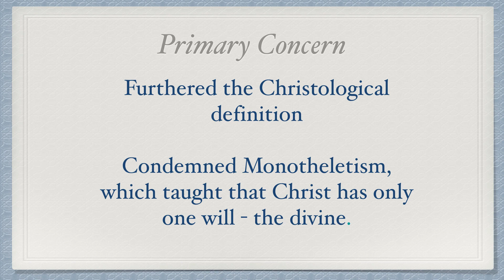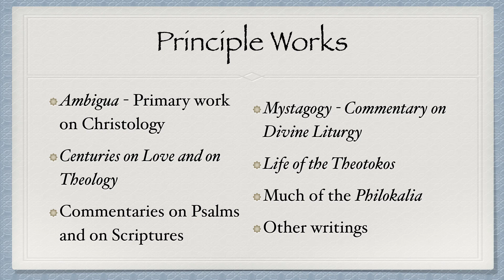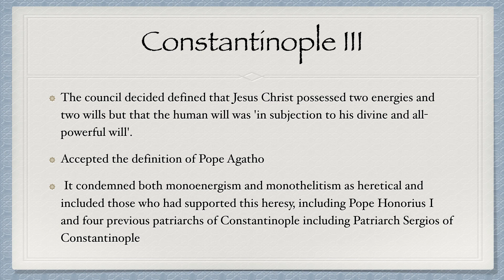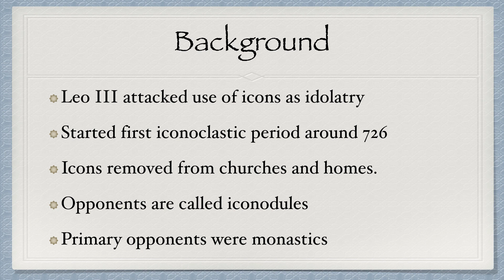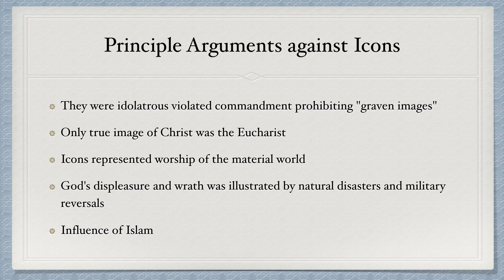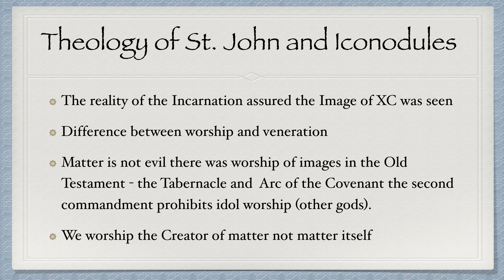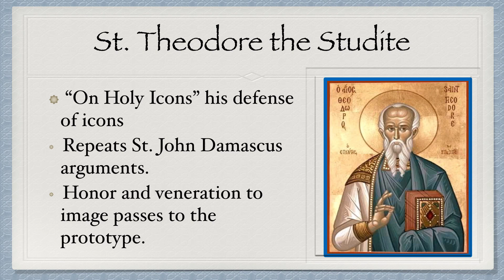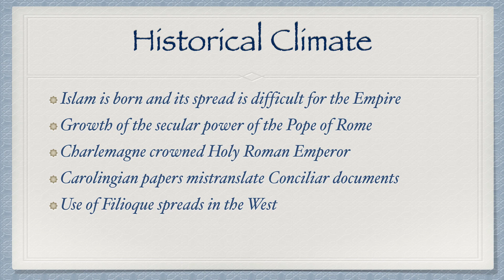Story of the Church 9 - 6th and 7th Ecumenical Councils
The 6th and 7th Ecumenical Councils continued the Christological definition of the person of Jesus Christ. The 6th Council discussed and defined the two energies and wills of Christ. The 7th Council defeated Iconoclasm  and returned the use of icons into the Church by decreeing that Christ was in truth full Human and fully Divine. The final defeat of this heresy was celebrated with the celebration of the Sunday of Orthodoxy March 11, 843